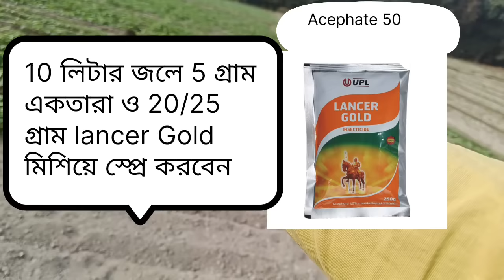আলুর ফলন বাড়াতে দেখুন এই ভিডিও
This video has shared our experience.